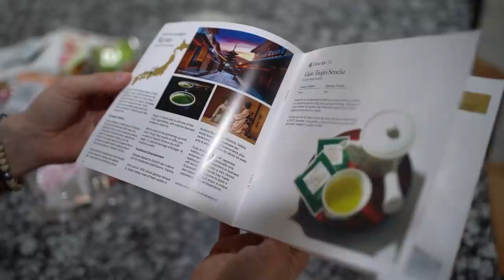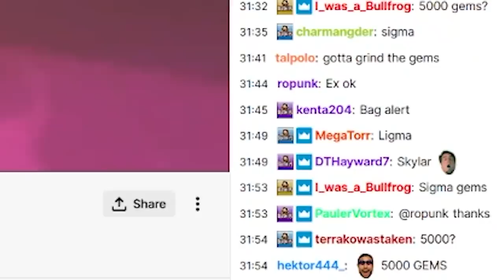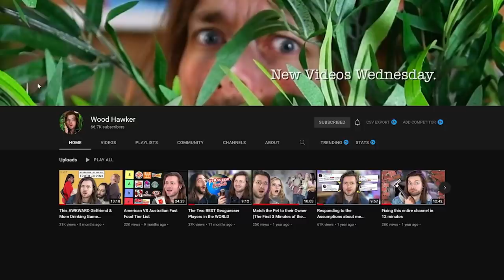ARE YOU SERIOUS POKEMON?!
Pokémon Day 2022's Pokemon Presents REVEALED NEW Pokemon Scarlet & Violet, Pokemon legends Arceus DLC TODAY!